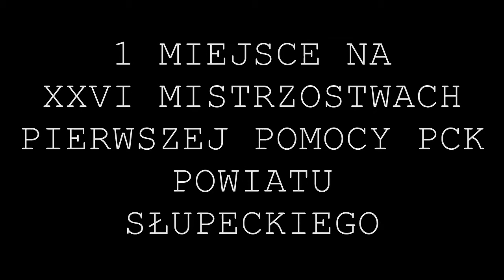XXVI Mistrzostwa Pierwszej Pomocy PCK